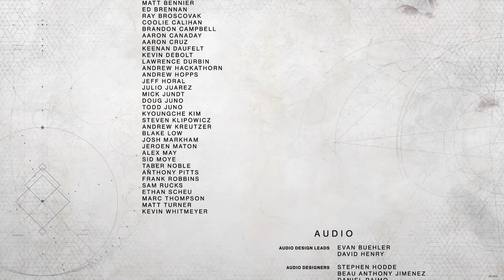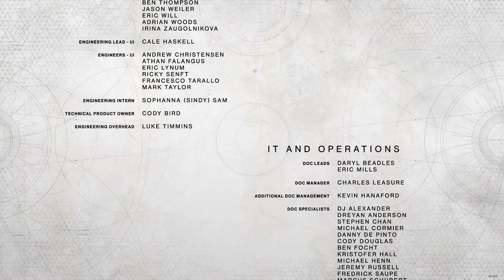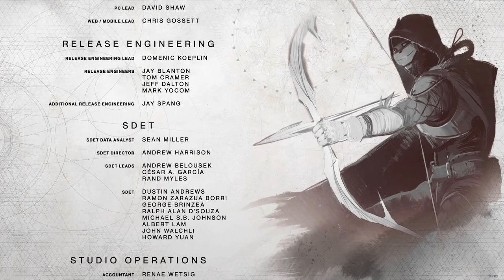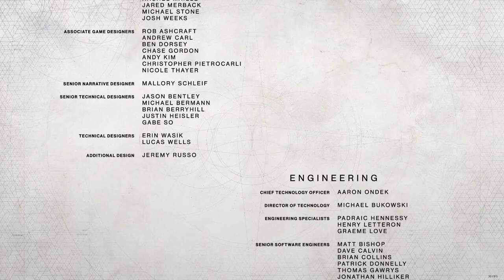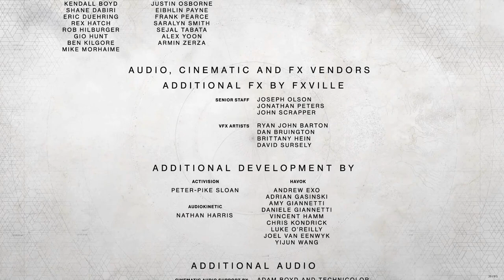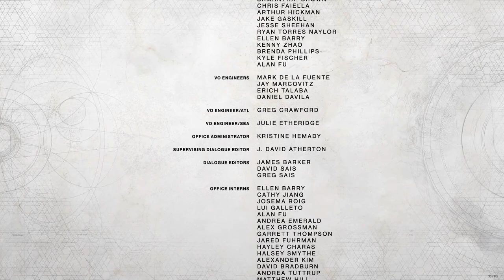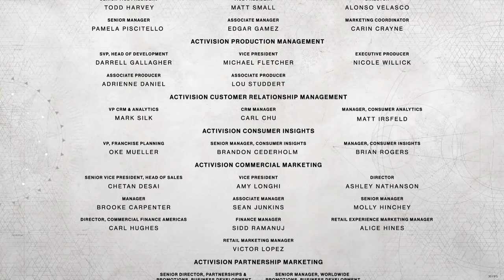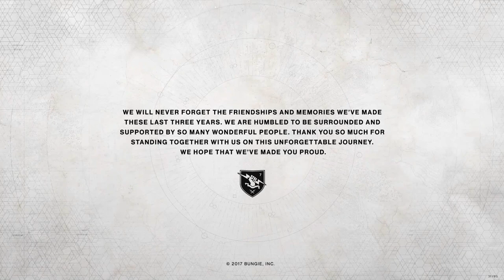Destiny 2: New Light - Episode 16: The Red War Finale - Chosen